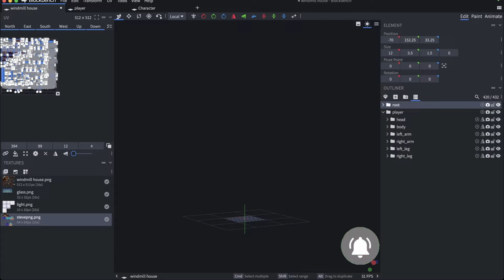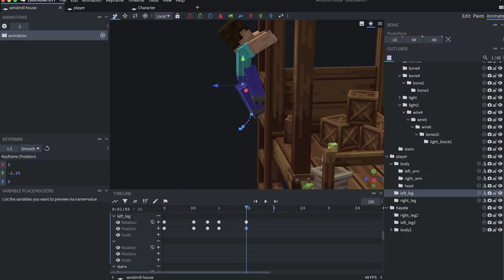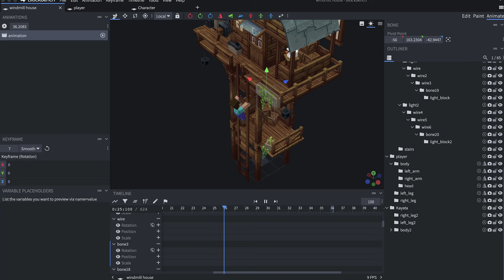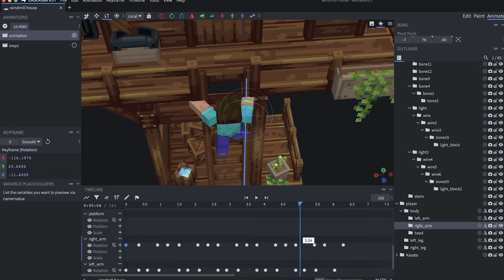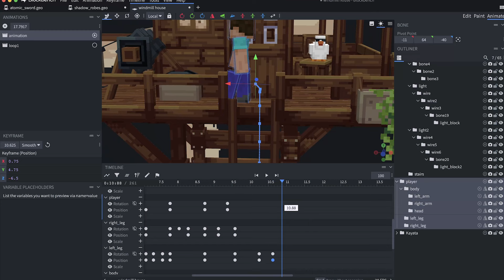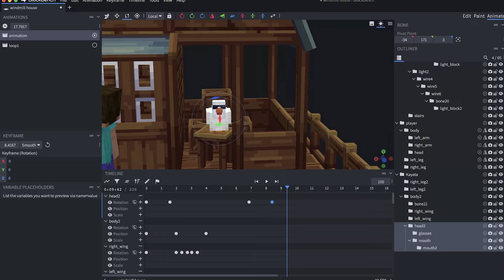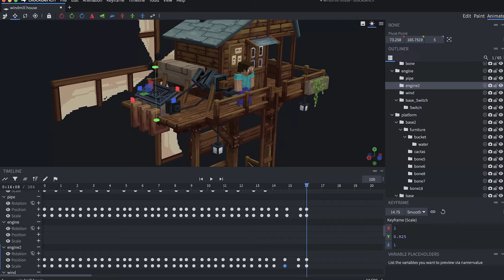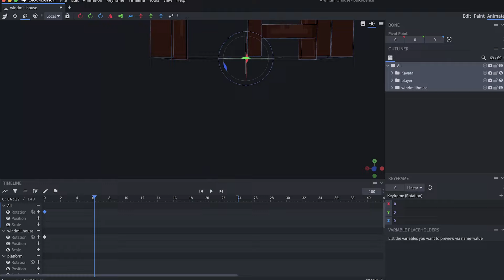Windmill House | Blockbench Timelapse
Contact the commission at My Discord : kayata0_0